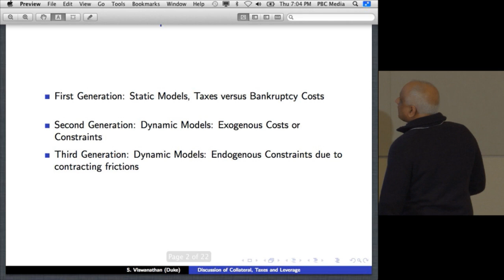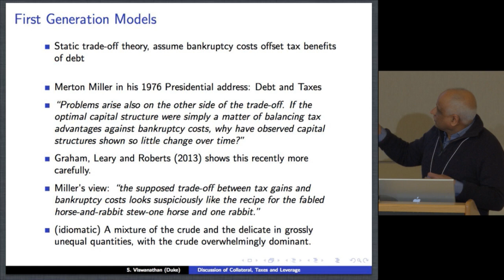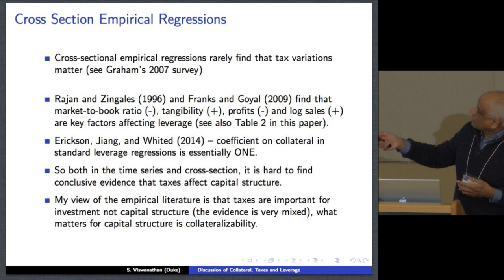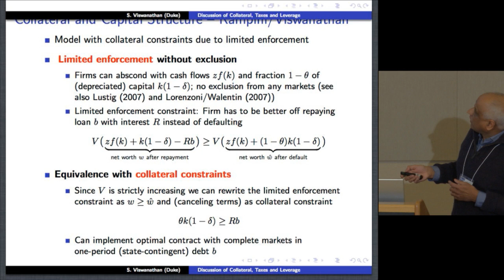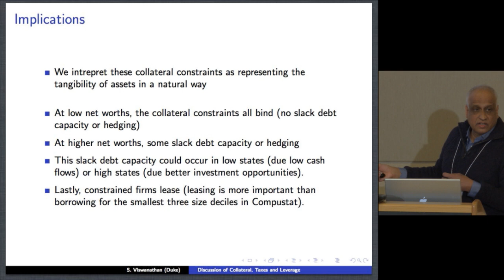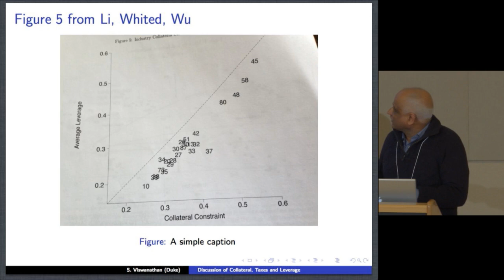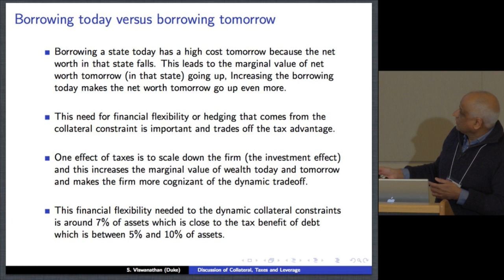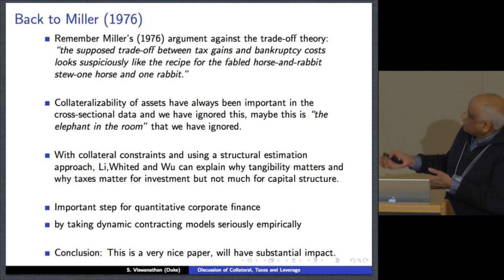2015 UWFC Paper 4 Discussion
Discussion of paper titled "Collateral, Taxes, and Leverage" at the 2015 Utah Winter Finance Conference. Discussant is S. Viswanathan (Duke).